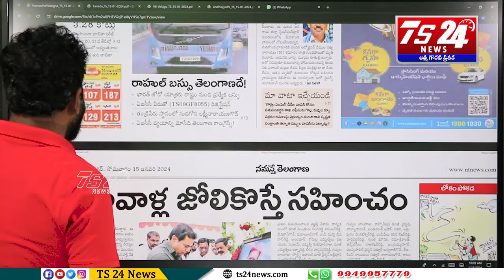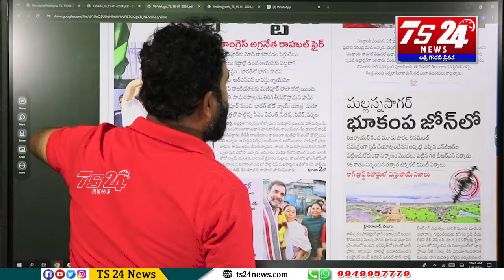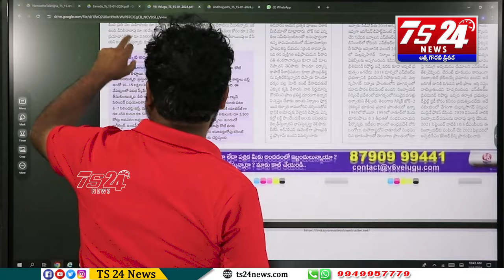రాహుల్ చేసే జొడో యాత్ర ఖర్చు తెలంగాణ ప్రజల చెమట చుక్కలదే...|TS24 News